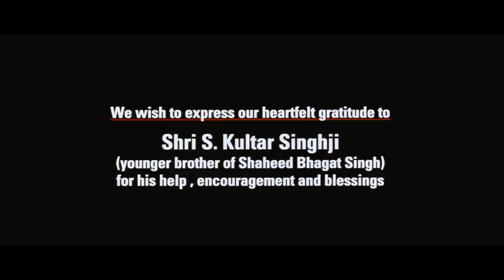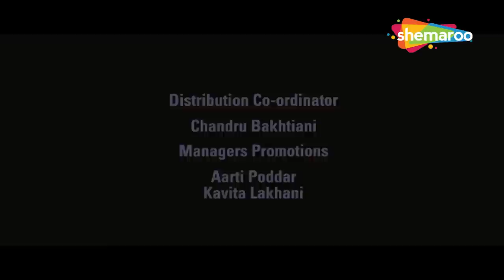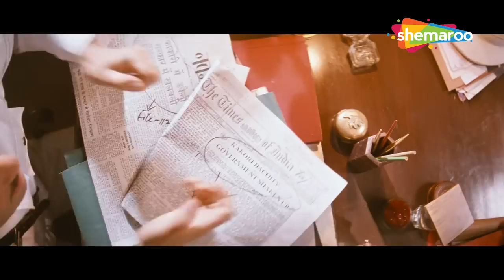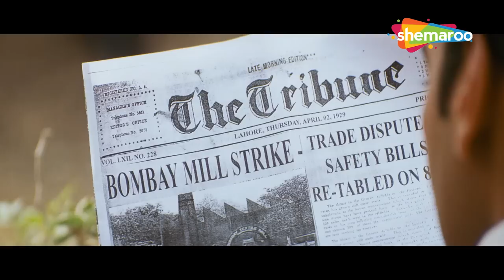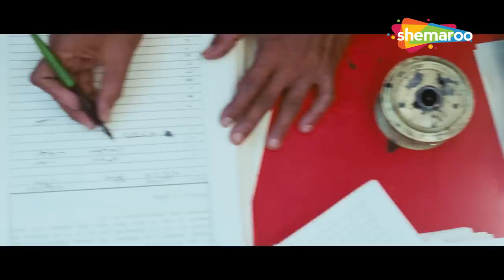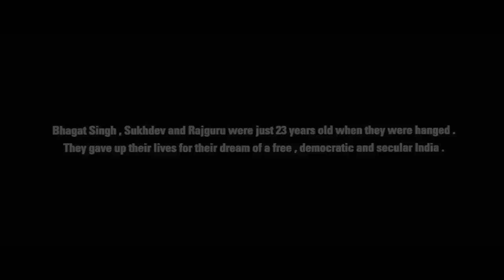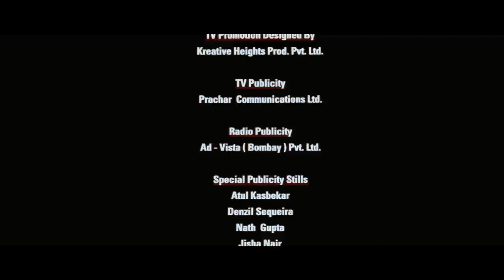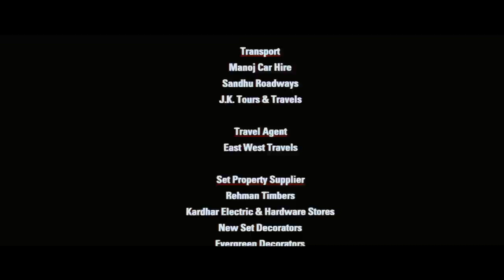Ajay Devgn Janamdin Special Movie - अजय देवगन, अमृता राव, सुशांत सिंह की सुपरहिट मूवी - Hindi Movies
Happy Birthday To Ajay Devgn Sir!!! Ajay Devgn's portrayal of the iconic Indian freedom fighter Bhagat Singh in "The Legend of Bhagat Singh" is a tour de force performance that resonates with intensity and authenticity. Devgn brilliantly captures the spirit and determination of Bhagat Singh, bringing to life his unwavering commitment to the fight against British colonial rule. With his compelling portrayal, Devgn delivers a performance that is both powerful and moving, earning widespread acclaim from critics and audiences alike. His portrayal remains one of the most memorable depictions of Bhagat Singh in Indian cinema, showcasing his talent as a versatile and accomplished actor.

Bhagat Singh was born in British India in 1907. As a child he was impressed by Mahatma Gandhi, especially his call to launch the non-cooperation movement, which led to thousands of people burning British-made clothing, giving up school, college studies, and government jobs — only to be let down by Gandhi when he called off the movement. When Lala Lajpat Rai was beaten to death by the police, Bhagat, with Shivaram Rajguru, Sukhdev, and others daringly carried out the assassination of a police officer named Saunders, which eventually led to Bhagat's arrest. He was lodged in a cell, tortured and beaten mercilessly. Watch out this truly inspirational movie to witness Bhagat Singh's journey.

Star Cast - Ajay Devgan, Amrita Rao, Sushant Singh, D Santosh

Bollywood Comedy
Follow us on: